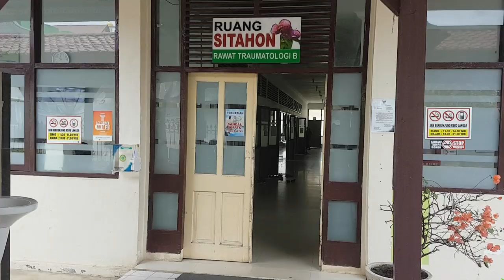Seorang Anak Meninggal Akibat Kebakaran, Empat Keluargannya Dirawat Intensif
SERAMBITV.COM, LANGSA - Sekeluarga yang berjumlah 5 jiwa penduduk Desa Damar Siput, Kecamatan Rantau Seulamat, Aceh Timur, Selasa (17/9/2019), dirawat di RSUD langsa.Mereka adalah korban kebakaran, yang saat kejadian berada didalam rumah. Seorang diantaranya, Icha Maulida yang masih berusia 3 tahun, meninggal dunia dalam perjalanan ke Banda Aceh.Sementara empat lainnya, Bustami Rizal dan Yulia Ningsih, dan dua anak lainnya Andi Prayuda serta Nuhammad Irfan, masing-masing berusia 5 tahun dan 1,8 bulan dalam perawatan intensif di RSUD Langsa. Korban umumnya menderita luka bakar hampir di seluruh tubuhnya.Peristiwa Selasa dinihari ini diakibatkan kebocoran pada jerigen berisi bensin yang kemudian mengalir ke lampu teplok hingga menimbulkan ledakan.